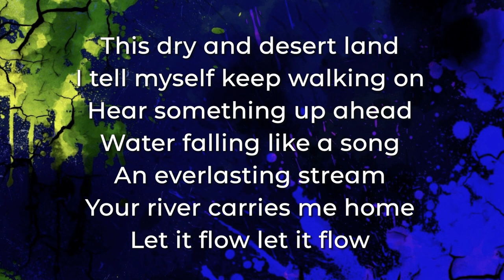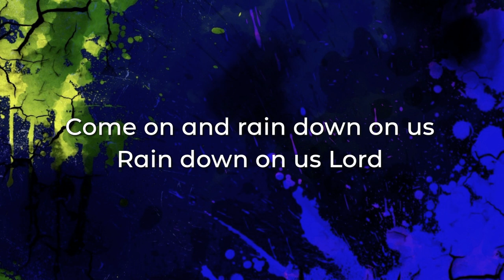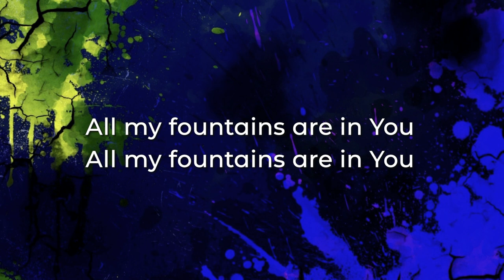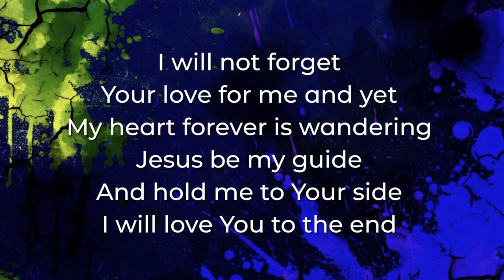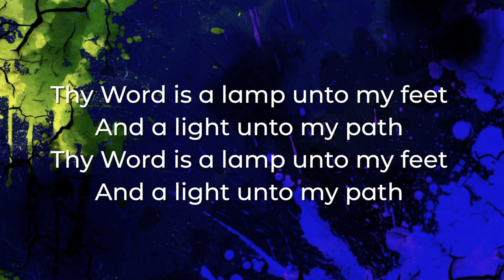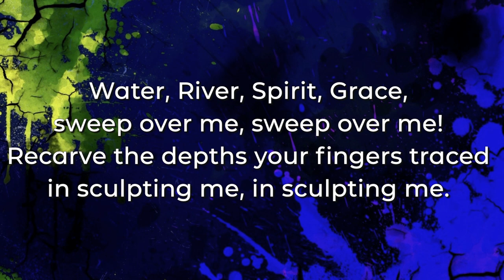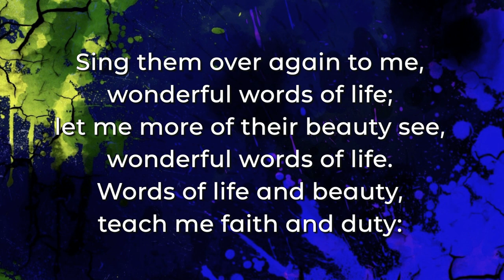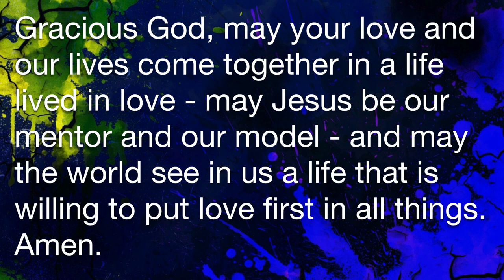2020 09 13 CCCC Virtual Service 1a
COVID-10, CoronaVirus has caused a virtual service.